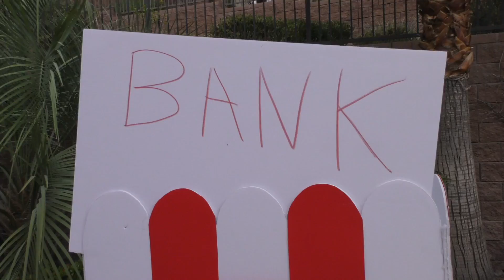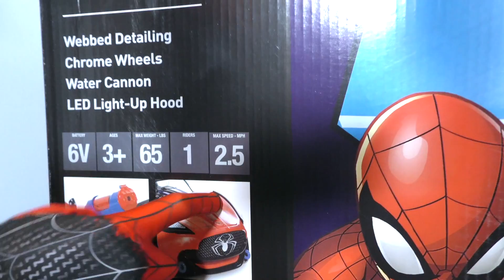Spider Man Ride On Super Car + Miles Morales & Spider Gwen ! || Toy Review || Konas2002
The PopCorn Bandit has taken all of the Popcorn from the Popcorn Bank and gotten away! Spider Gwen and Miles Morales Spiderman need a fast car to catch him so the got the Spider Man 6v Ride On Super Car!

Spider Man 6Volt Ride On Super Car
Our “spidey sense” tell us that your little one will love the Spider-Man 6V Super Car! The vibrant red and blue 6V Super Car has blue chrome spider web wheel covers and custom crime-fighting Spider-Man graphics. The Spider-Man 6V Super Car features a MP3 input, water cannon and LED light-up hood. The single passenger seat features an adjustable play seat belt to keep your little adventurer comfy as they drive in forward or reverse at speeds up to 2.5 MPH. Riders will have a blast riding this Spider-Man 6V Super Car!
 • 6V Spiderman Supercar
 • Custom Spider-Man graphics
 • 6V battery and charger included
 • 2.5 MPH maximum speed
 • MP3 input and cord
 • Water cannon and LED light-up hood